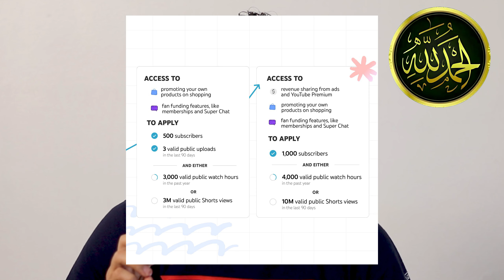YouTube New Big Update 500 Subscribers 3000 Public Watch time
Ask Your Questions here: Instagram ➤ _________________________________________________________________ Assalam O Alikum! In this Video I Am Gonna Tell You YouTube New Big Update 500 Subscribers 3000 Public Watch time if you have any question msg me in my Instagram...Thanks